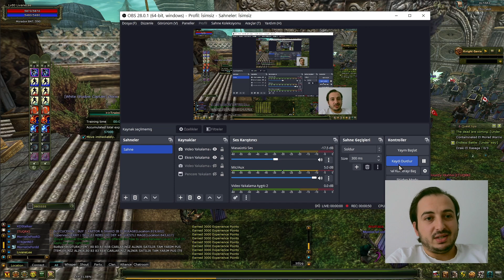HER ŞEY SIFIRDAN WARRIOR / BÖLÜM 12 / KNIGHT ONLINE / ALTAR / GOLD PREMIUM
Her şey sıfırdan warriorumuzun 12. bölümüne hoş geldiniz, iyi seyirler. Önerilerinizi ve isteklerinizi yorumlara yazabilirsiniz.